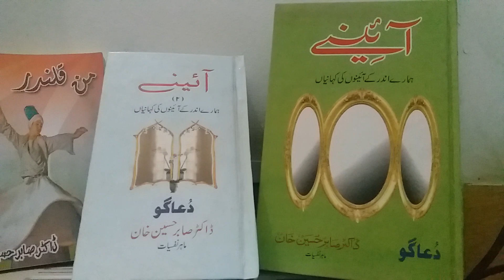" سچ کی صلیب ". آڈیو. بارہواں باب. " آئینے 2 ". ڈاکٹر صابر حسین خان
ہمارے اندر کے آئینوں کی کہانیاں